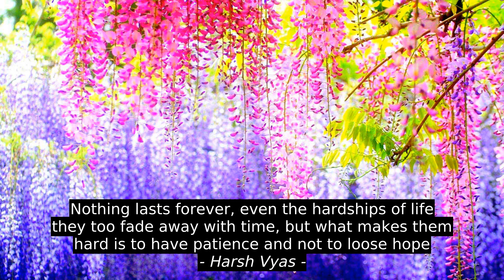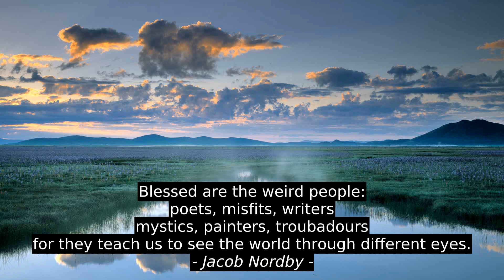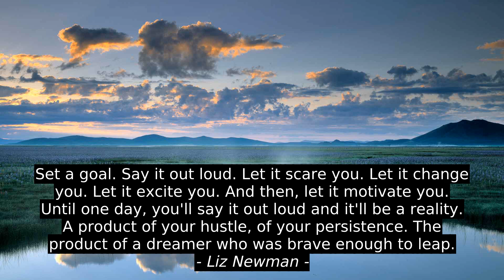7 Top Quotes - Harsh Vyas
Liz Newman, W.P. Kinsella, Jacob Nordby, Werner Herzog, Dolly Parton, Nurudeen Ushawu, Harsh Vyas, quotes, citation, top, motivation, inspiration, success, best